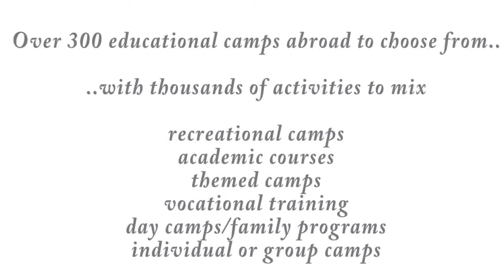Безброй възможности за едно прекрасно лято на езикова ваканция с Интеграл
Как може да изглежда лятото на езикова ваканция?
Какви езици можем да учим там?
Какви спортове да изберем?
Може ли да комбинираме ученето на език със спорт или занимания с изкуство?